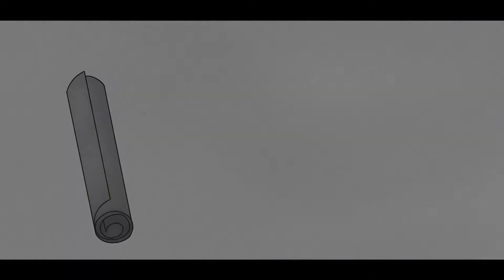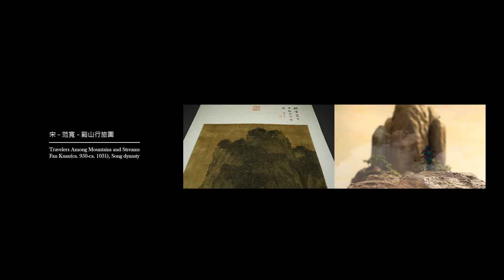Traveling Through Brush and Ink / 筆墨行旅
Based on four Chinese painting masterpieces at the National Palace Museum in Taiwan, this amazing short is called "Traveling Through Brush and Ink." Not only was it the opening film for the NPM's 2016 annual exhibition, but it also was a winner at the Worldfest-Houston International Film Festival 2017. Enjoy!

一起走入 故宮 的逐格動畫，幻化成 山水畫 裡的一隻青鳥、一匹駿馬、一顆老樹或是一條小魚，會是甚麼樣的體驗?

國立故宮博物院影音授權